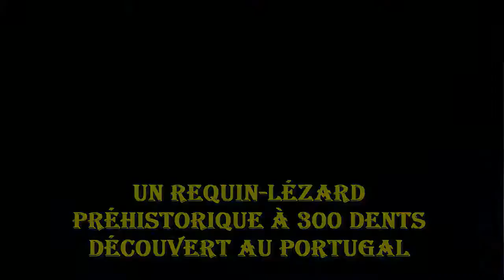Un requin lézard préhistorique à 300 dents découvert au Portugal